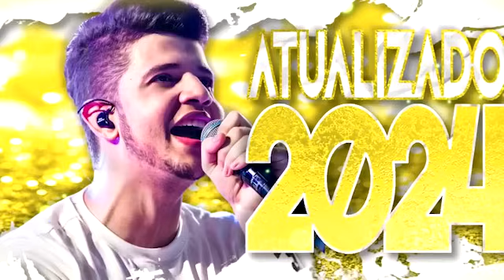NADSON FERINHA 2024 (🙆) ♂️ ATUALIZADO (🙆) ♂️ CD NOVO 2024 - MÚSICAS NOVAS - CD NOVO 2024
nadson o ferinha duas,
nadson o ferinha oi balde,
nadson o ferinha quem é o louco entre nós,
nadson o ferinha a gente ainda tem pouco tempo,
nadson o ferinha baby e meu coração tu roubou,
nadson o ferinha eu ia te pedir pra ficar,
nadson o ferinha e saudade que toma,
nadson o ferinha e joão gomes,
nadson o ferinha eu ia te pedir pra ficar aqui,
nadson o ferinha eu sou o erro que da certo,
nadson o ferinha e sobre ser feliz,
nadson o ferinha escrito nas estrelas,
nadson o ferinha e tarcísio,
erro gostoso nadson o ferinha sua música,
eu sou o erro que da certo nadson o ferinha,
erro que da certo nadson o ferinha,
eu te amo tanto nadson o ferinha,
eu não vou aceitar nadson o ferinha,
e que contigo nadson o ferinha,
escrito nas estrelas nadson o ferinha,
eu fui um trouxa a gente sabe nadson o ferinha,
entrevista com nadson o ferinha,
erro planejado nadson o ferinha,
nadson o ferinha é saudade que toma conta de mim,
nadson o ferinha é que contigo,
nadson o ferinha é melhor eu parar por aqui,
nadson o ferinha é saudade,
nadson o ferinha é claro que pra mim doeu,
nadson o ferinha é saudade que toma,
nadson o ferinha é que seu beijo,